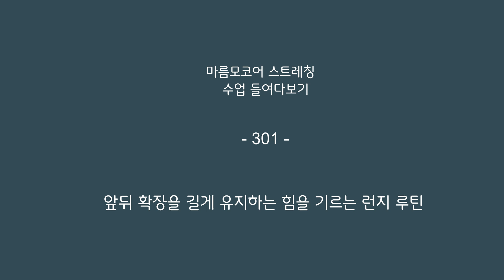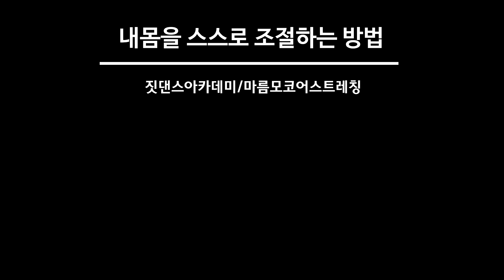[ 런지 루틴 ] 저항으로 몸을 살리는 런지 루틴 / 마름모코어 스트레칭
여행지에서 찍은 마지막 영상입니다. 아침부터 새소리 배경 삼아 사람 없는 곳 찾아가며 찍은 영상입니다. 여러분에게 보여드리는 영상이지만 저 루틴하고 에너지 충전되고 전신의 힘이 살아남을 느꼈습니다. 여러분도 같이 해 보세요!